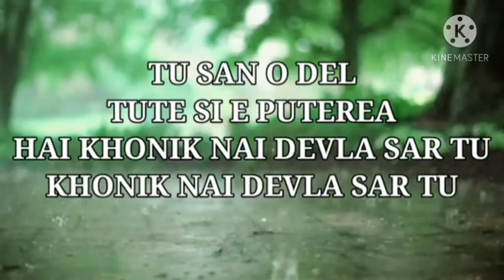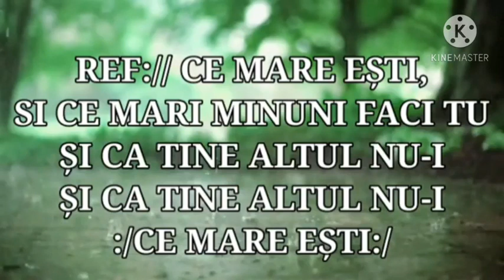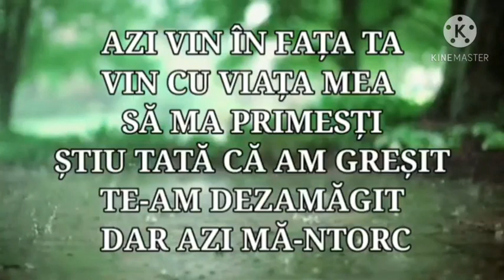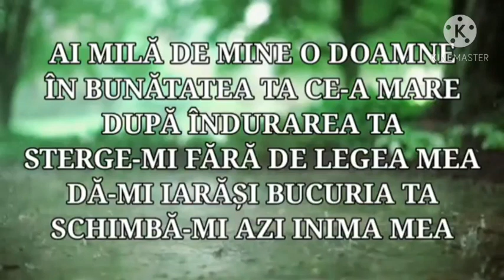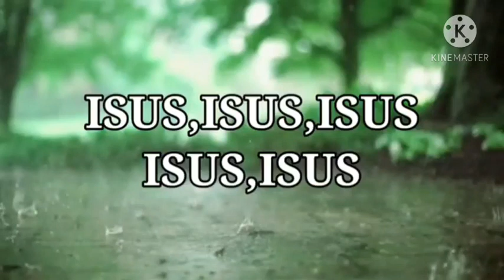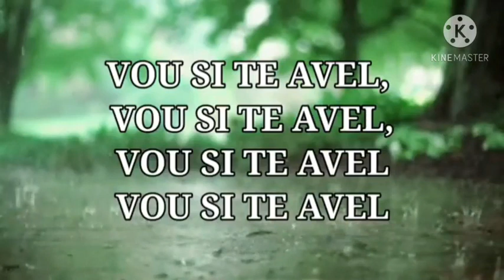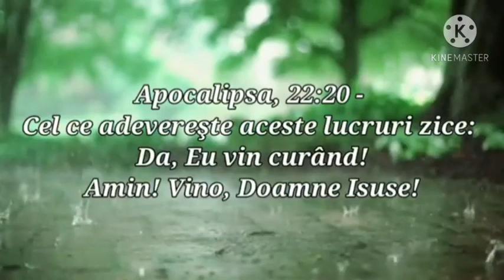19 februarie 2023